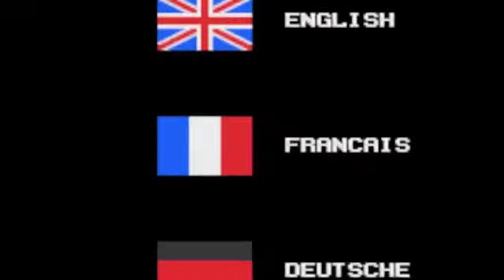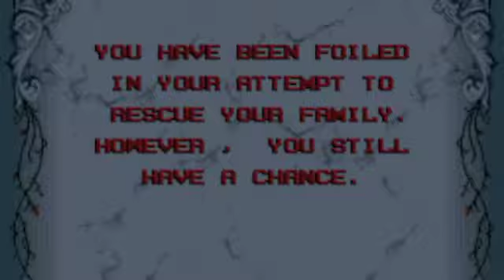Lets Play Addams Family (Blind)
Addams Family (Blind run)